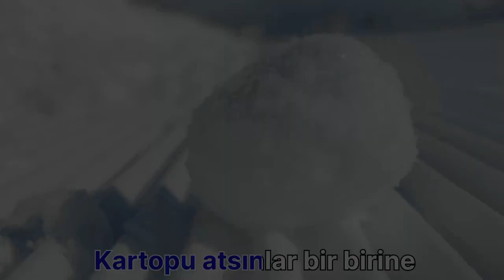Qarğa vә qar şeiri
Qarğanın dilindәn  uşaqlarımız üçün qar şeiri.Bәyәnsәniz,zәhmәt deyilsә,bәyәnmә düymәsini basın.
Karganın dilinden çocuklarımız için kar şiiri.Beyenirseniz,lütfen, beyenmek tuşuna basın.